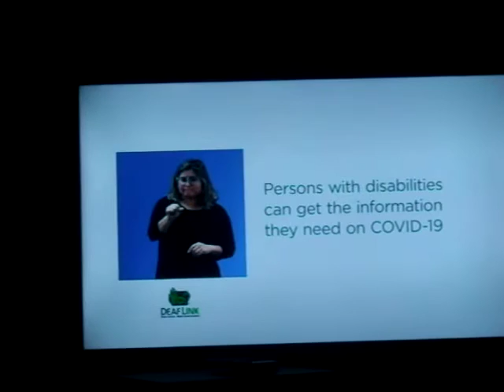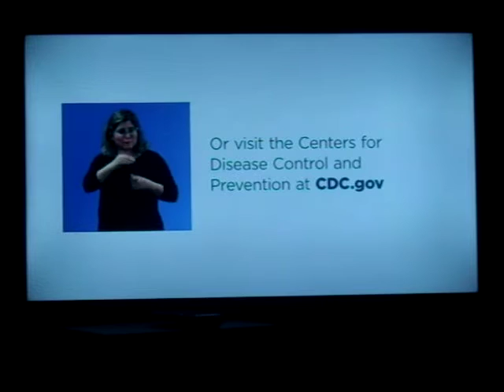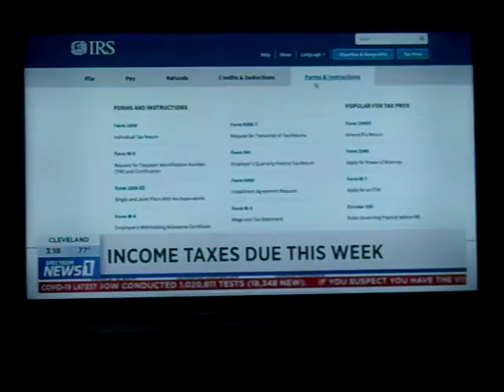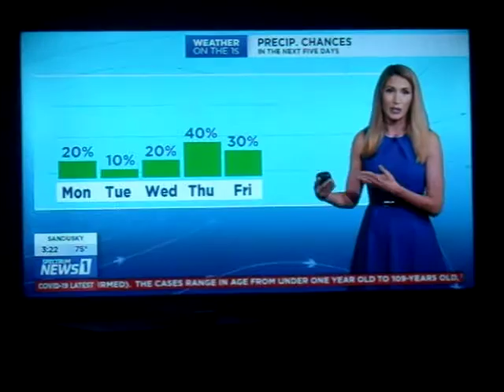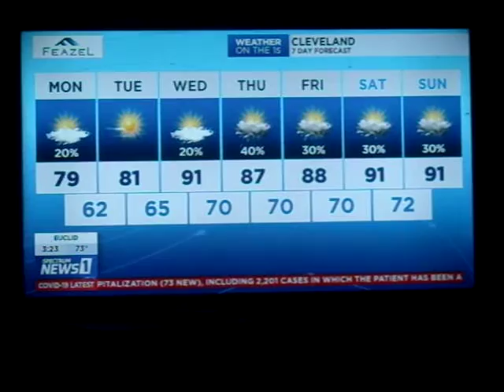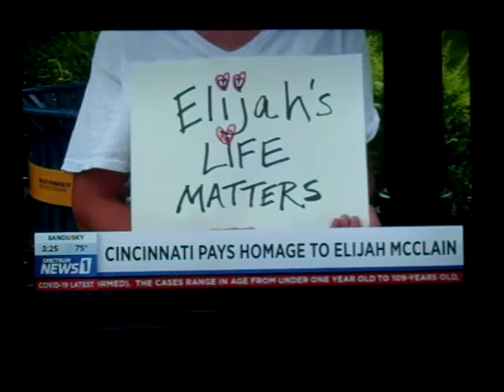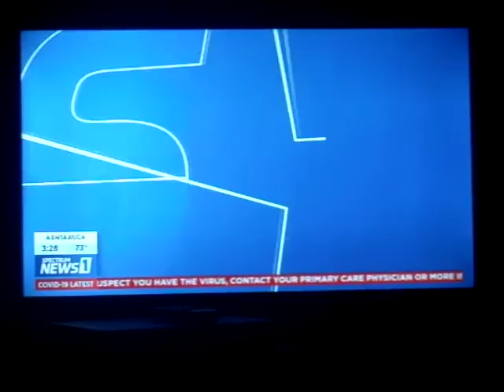The News About The Coronavirus 5 #38